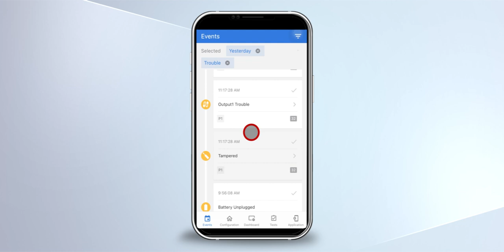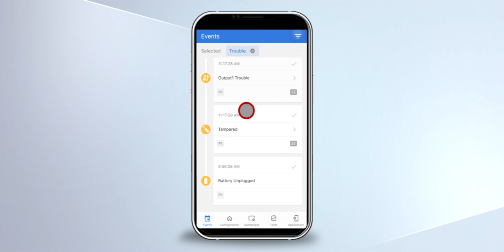14. Qolsys: IQ Pro - Checking events in the IQ Installer Application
In this informative video, discover how to effectively check events in the IQ Installer Application for IQ PRO by Johnson Controls. Monitoring events is essential for maintaining system security and performance. We will guide you through the process of accessing the event log, filtering entries, and understanding the significance of various alerts. Whether you're troubleshooting issues, analyzing system activity, or ensuring compliance, this step-by-step tutorial will provide you with the skills needed to navigate the event management features in the IQ Installer Application. Perfect for technicians, installers, and facility managers, watch now to enhance your building automation monitoring capabilities!